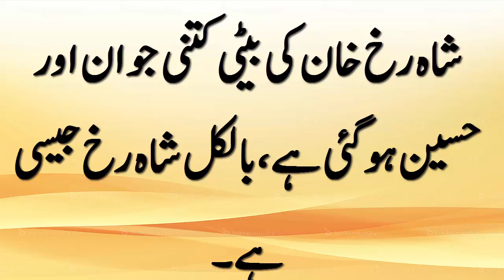شاہ رخ خان کی بیٹی کتنی جوان اور حسین ہو گئی ہے،بالکل شاہ رخ جیسی ہے۔